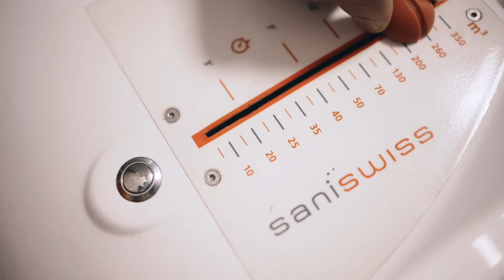Saniswiss Biosanitizer Automat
Sanificazione degli spogliatoi presso gli impianti sportivi Meranarena con l'apparecchio portatile per la sanificazione degli ambienti automatico Biosanitizer